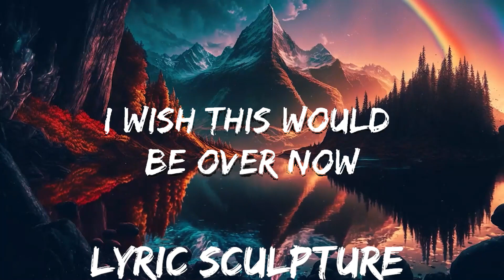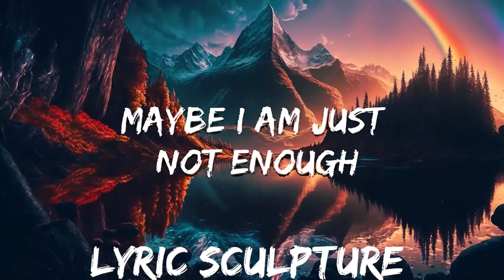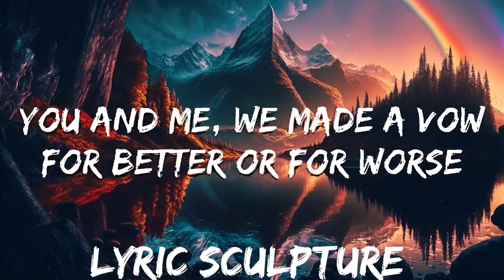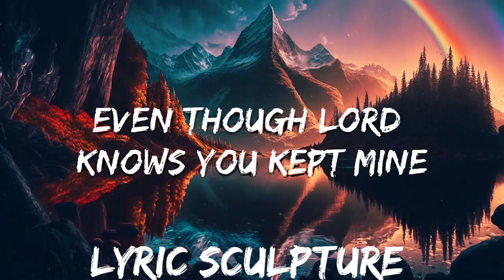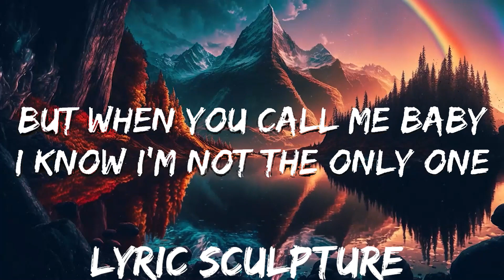Sam Smith - I'm Not The Only One (Lyrics) | 30mins with Chilling music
⭐ Listen the song on all platforms:

👉 Sam Smith

☁️ 7clouds:

🎤 Lyrics: Sam Smith - I'm Not The Only One

[Chorus]
And you say I'm crazy

[Bridge]
I have yêud you for many years

[Outro]
And I know, and I know, and I know, and I know, and I know, and I know, know